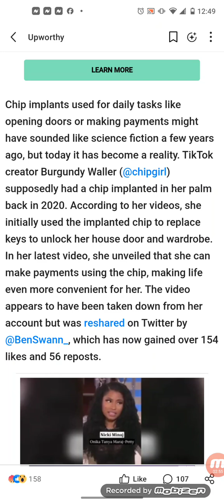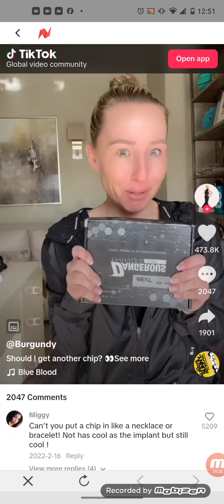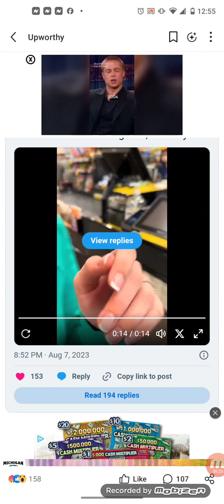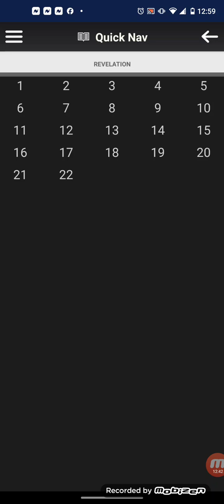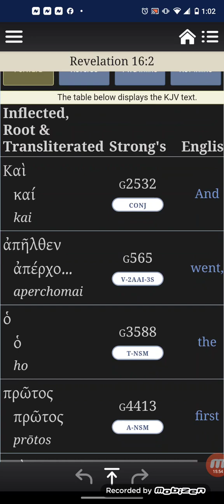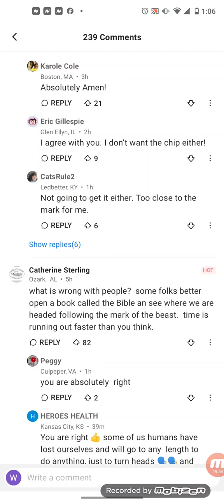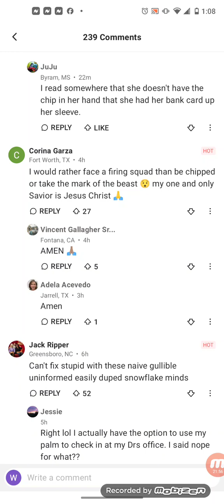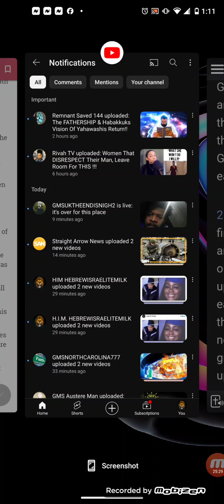Woman pays for groceries at Whole Foods using a chip implanted in her hand, sparking debate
Chip implants used for daily tasks like opening doors or making payments might have sounded like science fiction a few years ago, but today it has become a reality. TikTok creator Burgundy Waller (@chipgirl) supposedly had a chip implanted in her palm back in 2020. According to her videos, she initially used the implanted chip to replace keys to unlock her house door and wardrobe. In her latest video, she unveiled that she can make payments using the chip, making life even more convenient for her. The video appears to have been taken down from her account but was reshared on Twitter by @BenSwann_, which has now gained over 154 likes and 56 reposts.